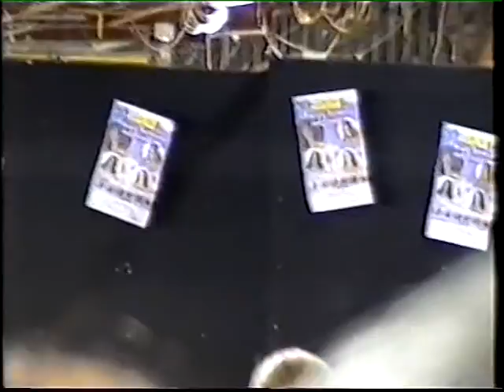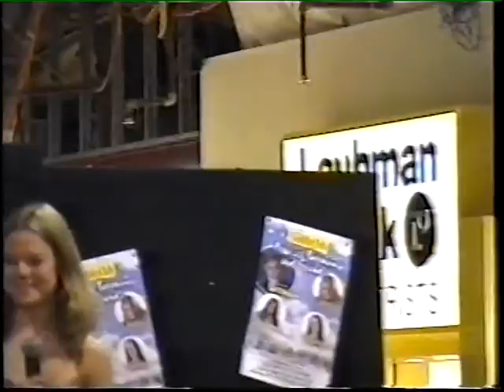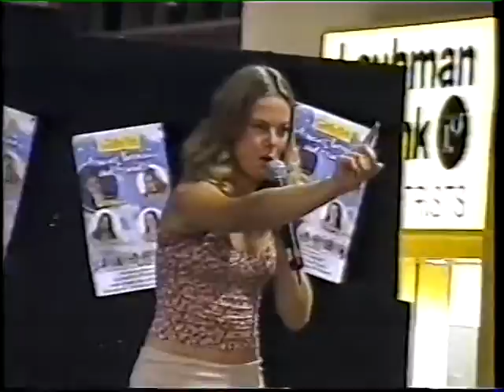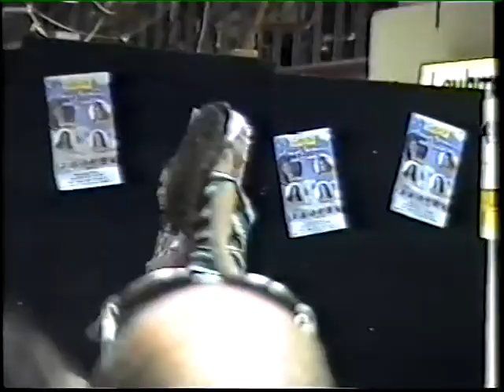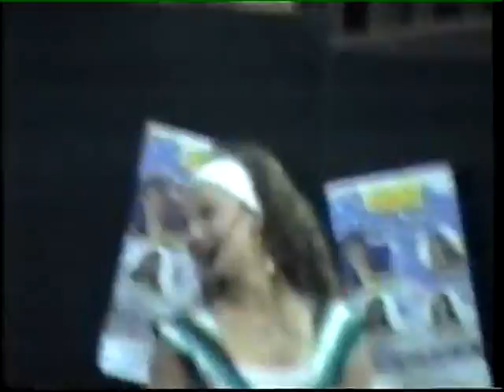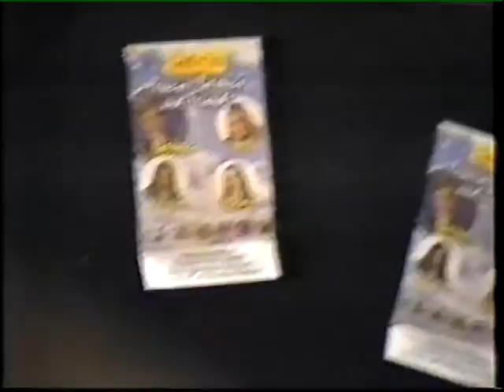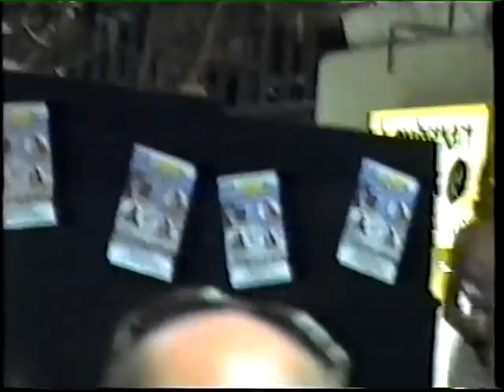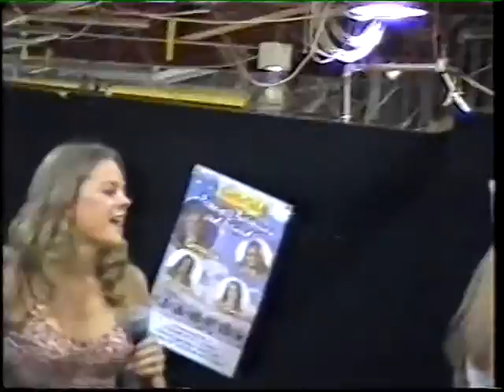The Saddle Club Princess Veronica Tour (2004) My Jessica Jacobs Tribute.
after  seeing her when i was 16  Heli Simpson still rocks !
i watched the Original  seasons 1 and 2  that she's in as Veronica diAngelo and they where the best  .

this is the The Saddle Club Princess Veronica  Heli Simpson Tour   (2004) My Jessica Jacobs Tribute  is to the Actress  Jessica Jacobs aka Melanie Atwood on The Saddle Club.  i decided to show this footage in memory of her  !
in this video we have  STARRING : Heli Simpson As her self and Veronica diAngelo,  Kia Luby As her self and Kristi Cavenaugh  Janelle Corlass-Brown As her self and as Ashley Taylor and Finally the late Jessica Jacobs As her self and as Melanie Atwood . Join them as they sing songs From Heli's Album Princess Veronica !

i watched the Original  seasons 1 and 2   and they where the best

season 3 also available  but my own personal thought is that the Original is the best !
this is the The Saddle Club Princess Veronica  Heli Simpson Tour   (2004) Jessica Jacobs Tribute    to the Actress  Jessica Jacobs aka Melanie Atwood on The Saddle Club.  i decided to show this footage in memory of her  !
in this video we have  STARRING : Heli Simpson As her self and Veronica diAngelo,  Kia Luby As her self and Kristi Cavenaugh  Janelle Corlass-Brown As her self and as Ashley Taylor and Finally the late Jessica Jacobs As her self and as Melanie Atwood

All audio, visual and textual content on this video (including all names, characters, images, trademarks and logos) are protected by trademark, copyrights and other Intellectual Property rights owned by Crawford Productions Pty. Ltd. or its subsidiaries, licensors, licensees, suppliers and accounts.

information appearing on Video the SADDLE CLUB  is the copyright of Crawford Productions Pty.

Copyright Crawford Productions Pty Ltd and Protocol Entertainment Inc. ,Shock Entertainment  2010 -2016
Crawford Production and distributed by Eaton Films LTD.